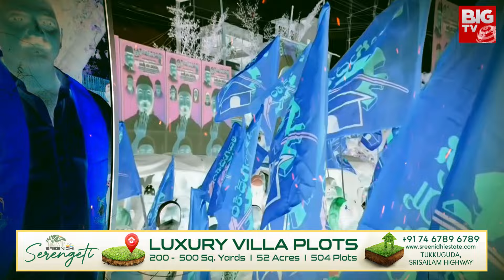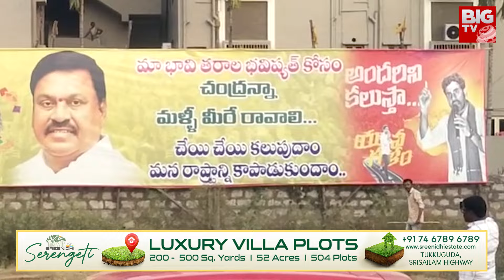ఆ తప్పే వంశీ కొంపముంచింది! | Vallabhaneni Vamsi Latest Updates | CM Chandrababu | BIG TV Telugu